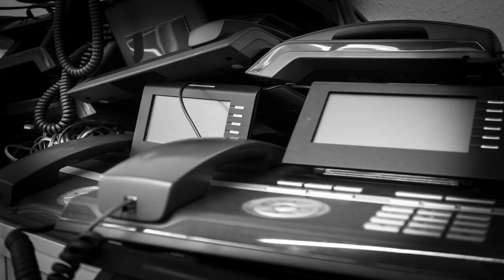Callcenter Scamanruf - Date mit Betrügerin Denise